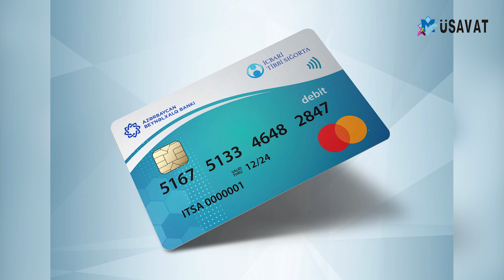İcbari tibbi sığorta – əhali bundan yararlana bilirmi?- Paytaxt sakinləri danışdılar- VİDEO